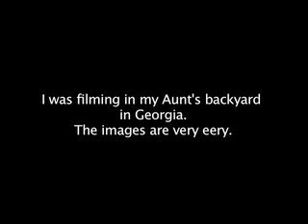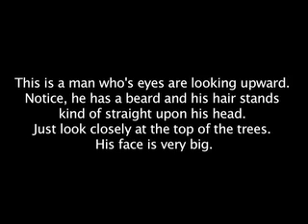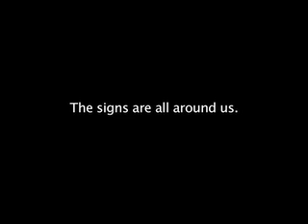Signs in the Sky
I filmed this in my aunt's backyard. This was when I was in college. I just bought my new camera and decided to shoot in negative art. This actually was taken days before 9/11. It was just a very strange day.Music by Jeffrey Gold